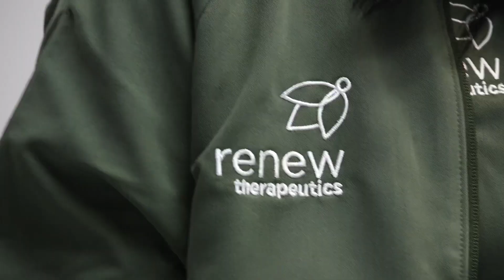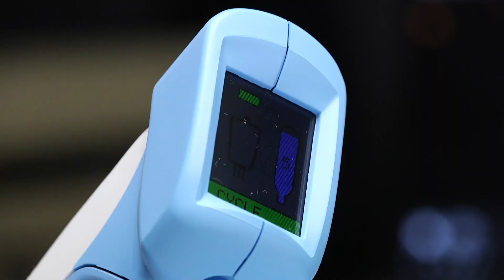Patient Testimonial | Chris | Iovera Treatment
Better Pain Care

Video Produced by Insight Communications